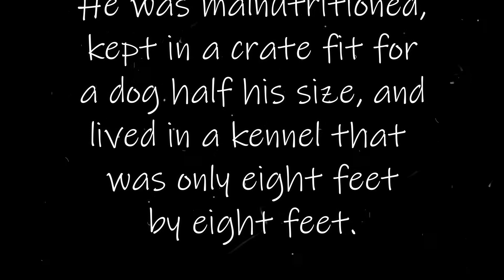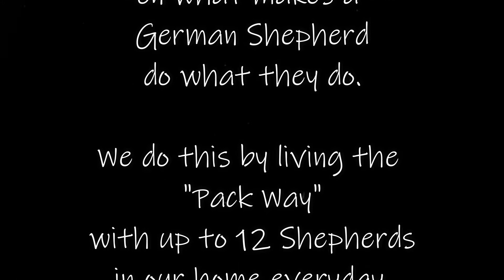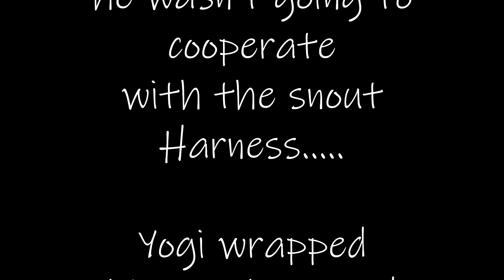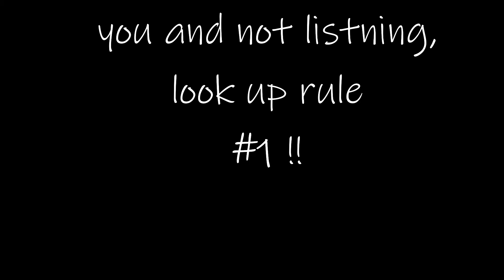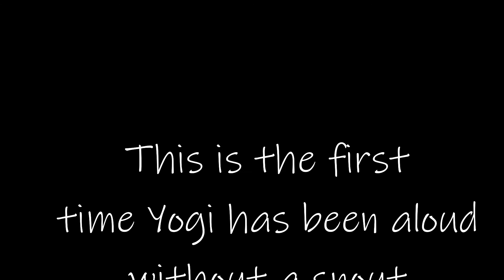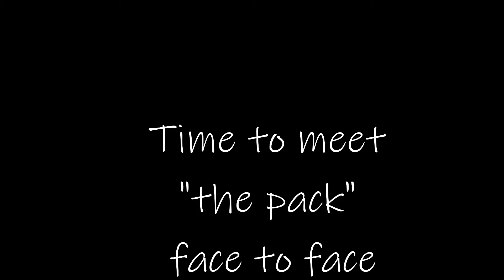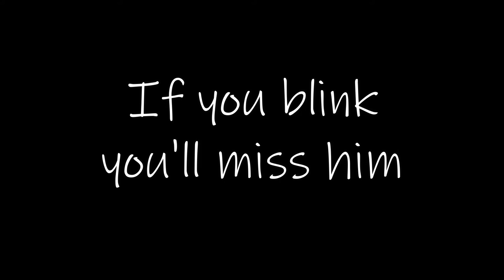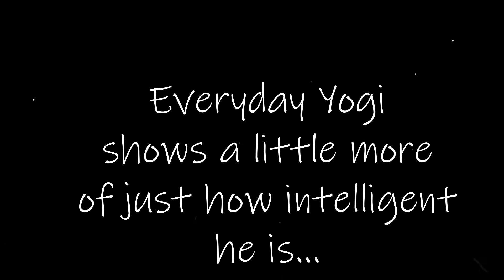Yogi's Journey Continues UNCUT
We did it again. Yogi's video with no theatrics just the training. Yogi's video hit 238,000 views. See it for yourself.